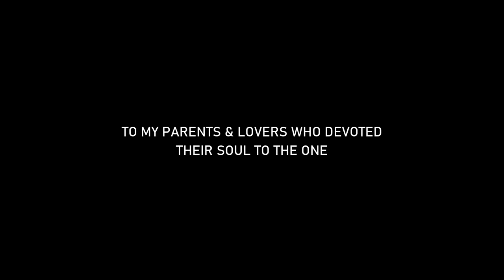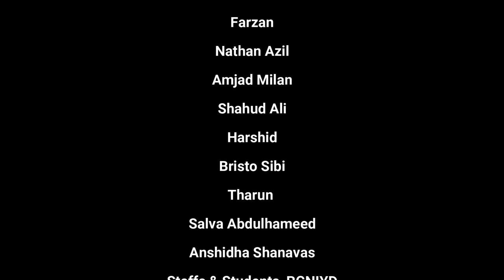Miska | Romantic Short Film | Faizy | RGNIYD Films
'Miska - The Mystery of Love' is a short film starring Shahabas KM and Stipha Ponnu that is originally Written and Directed by Faizy, Dept of Applied Psychology under the banner of RGNIYD Films. The students themselves have done the scripting, cinematography, editing, art, lyrics, music composition and even recording was done in the Community Radio Hall and Media Center, RGNIYD itself. Hope you will enjoy the artistic and literary beauty of this gem. Thank you!

Movie Credits:
Story & Direction: Faizy
Production: Shana Ismath, Amarnath S Nair, Sheba Paul
D.O.P: GK, Dilshad K
Edits: Dilshad K
Creative Director: Jaseel
Music Director: Mathen Joseph
Co-Script Writers: Rameeza V Rafeek, Nithya Priyan
Production Controller: Sheba Paul
Lyricists:
Associate Music Directors: Deimaphimo Mawa, Samuel Joseph
Song Mastering: Harshad Hussain
Playback Singers: Cilvo Simon, Hradyesh Shukla, Lakshmi, Swetha
Sound Engineering: Surendra Babu
Studio: Ilanthalir Community Radio
Vocal Artist: Shamil Darwish
Art designers: Safaniya, Varsha Premraj
Poster designers: Midhun Sunil, Gokul Krishna